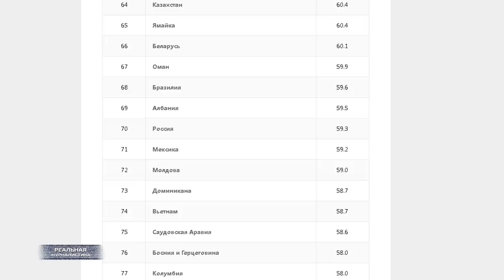ПУТИН САМ СЕБЯ ЗАГНАЛ В УГОЛ / Премьера фильма Навальный